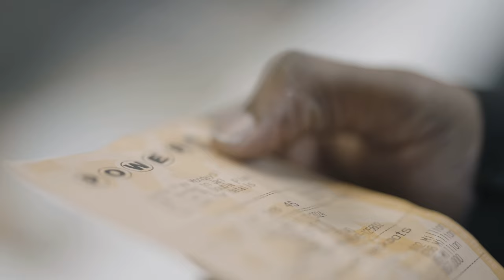FATAL TICKET | Drama Short Film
FATAL TICKET( Vickmont ) 2 Brothers And A Ticket
CREW
Written & Directed by @Vickmont
Production - Vickmont
Main Actors
Arron Whitt Jr
Dallas Dewalt
Danielle Carroll
Second Camera Man
Make Sure You Share & Follow @Vickmont